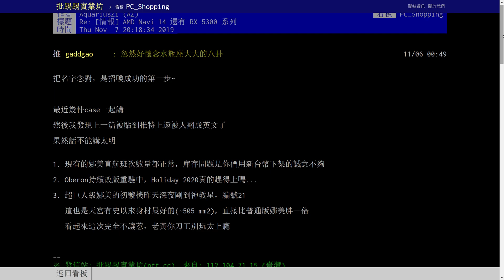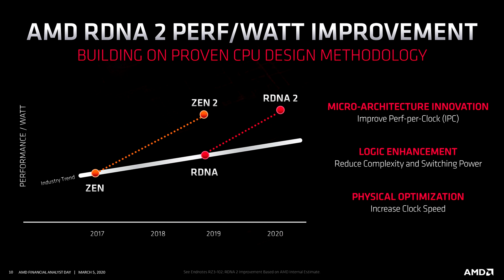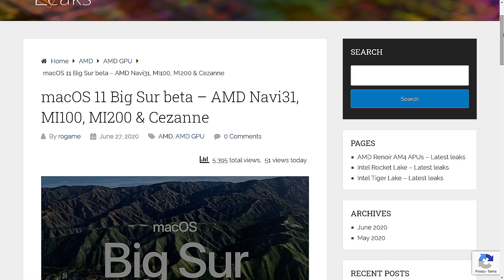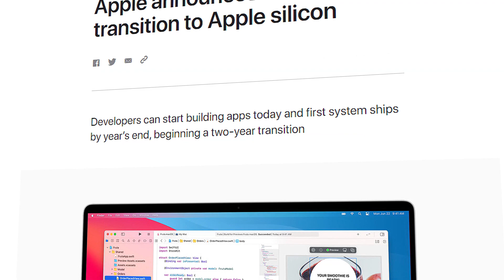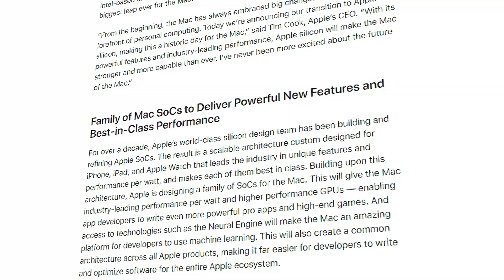Radeon RX 6900 XT Just Got COMPETITION! FORGET Big Navi With This New GPU [Navi 31]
3rd Gen Navi was spotted? or are we witnessing amds answer for RTX 3090? is it 6950XT? or maybe 7900XT? Navi 31 was recently seen in the source code for apple's new operating system called Mac OS Big Sur. Some think this could be a specially designed GPU for apple...Only time will tell!

GeForce RTX 3080 Beating The RTX 2080 Ti By 31%!? GeForce RTX 3000 BENCHMARKED!